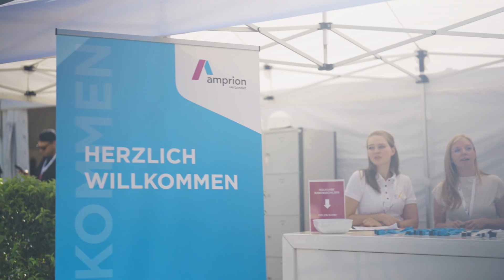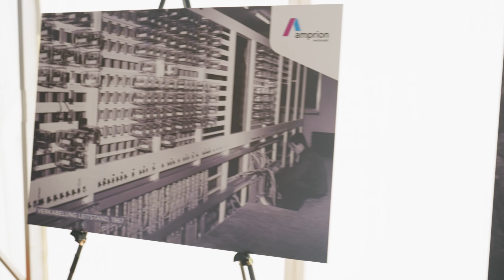Neuer Phasenschieber im Emsland: So optimieren wir mit ihm das Stromnetz für die Energiewende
Der nächste Baustein für die Energiewende ist da: Im August 2024 haben wir in der Umspannanlage Hanekenfähr (Niedersachsen) einen neuen Phasenschieber-Trafo in Betrieb genommen. Bundeswirtschaftsminister Robert Habeck und Niedersachsens Umweltminister Christian Meyer legten mit uns den Hebel um.

Im Video erfahrt ihr, wie diese innovative Anlage funktioniert und wie wir mit ihrer Hilfe das Stromnetz besser auslasten.

Amprion verbindet.